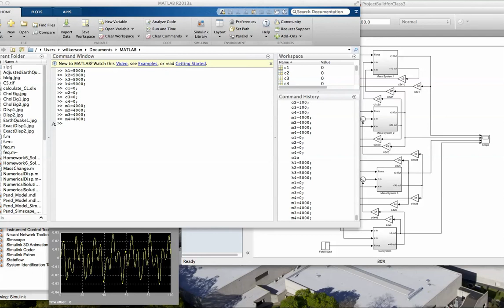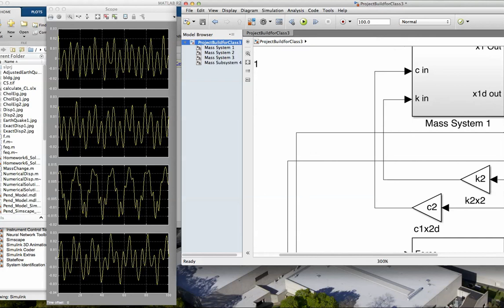4 DOF Building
4 DOF Building in Simulink